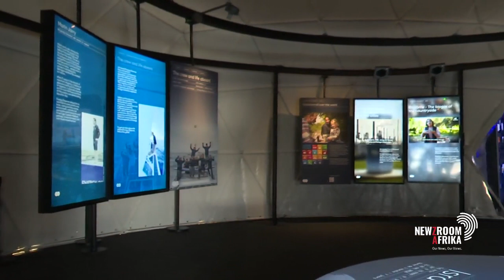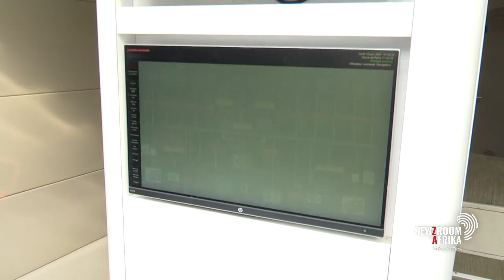Planned corridor will kickstart SA's move to alternative energy solutions - Blade Nzimande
Amid SA's worst energy crisis in history, a cabinet minister is touting SA's lofty hydrogen goals. Higher education, science and technology minister Blade Nzimande says a planned corridor will kickstart SA's move to alternative energy solutions. The hydrogen valley will cost an estimated R1.2 billion US dollars, running from Limpopo, through Gauteng to the KwaZulu-Natal coast.

Nzimande says tens of thousands of jobs will be created annually. He raised the venture in Cape Town where the energy observer is promoting clean and sustainable energy solutions.

Newzroom Afrika reporter Erin Bates has more.